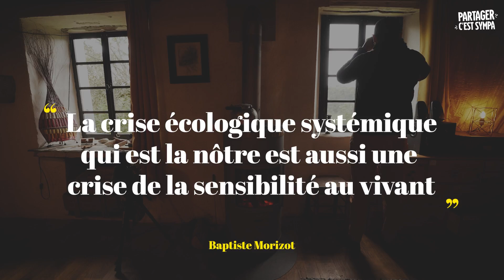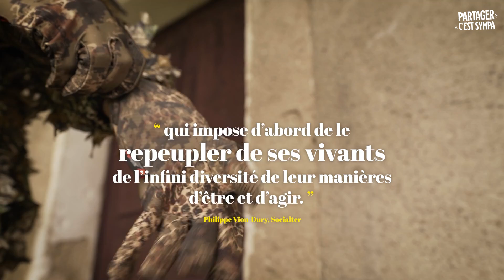Nous ne sommes pas Seuls | Premier Contact : Mon première affût au brame du cerf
C'est le grand retour ! Je me lance une série de nouveaux défis, dont voici le premier : établir un PREMIER CONTACT et commencer ainsi à combler un gros trou dans ma raquette militante. J'espère vous donner l'envie de le relever aussi ! J'ai VRAIMENT hâte de vous lire dans les commentaires 👍 Merci à toutes celles et ceux qui laisseront un pouce bleu !

►► Comme je suis encore en pleine recherche, que la ligne éditoriale est en construction, j'ai décidé de ne pas réactiver le tipeee pour le moment ▶️